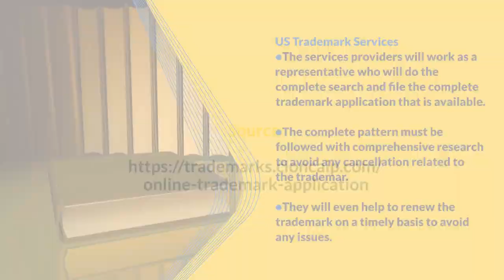Lawyers Are the Backbone of the Business Organizations-A Complete Guide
For the smooth running of the business organization a person has to prepare particular documents. These documents require a special form of changes on a timely basis. This complete duty is of the professional lawyers. Even the lawyers act as the representative of the clients in the courts. They even help in the negotiation of future prices that might affect their profits.